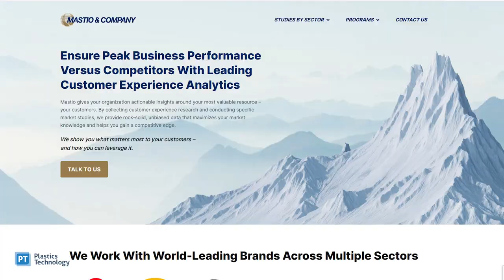Top 10 Markets for Polyethylene Film Extrusion | #2 Institutional Trash Bags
For over 30 years, Mastio & Co has been conducting their polyethylene film study and research. Taking a look at over 30 markets, Mastio collects data directly from processors for this report. Editorial director Jim Callari continues his conversation with Mastio & Co president Kevin Huntsman, on the largest markets for Polyethylene Film Extrusion. Next on the countdown of the largest markets for polyethylene film extrusion are industrial trash bags.

3. Consumer Trash Bags
4. Sheet and Tubing
5. T-Shirt Bags
6. Shrink Film
7. Fresh Produce, Self-Serve, and Wet-Pack bags
8. Meat and Poultry
9. Agricultural
10. Construction